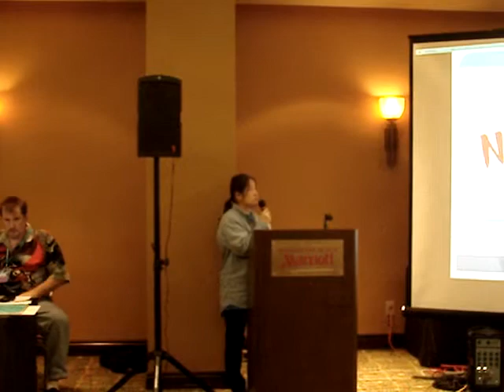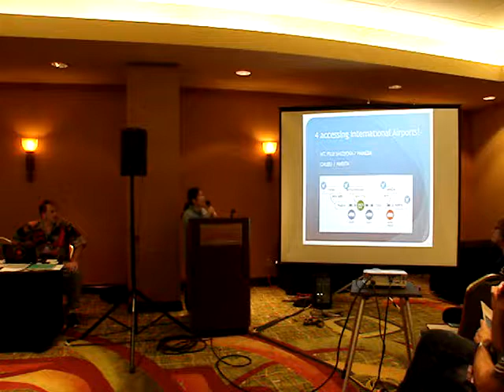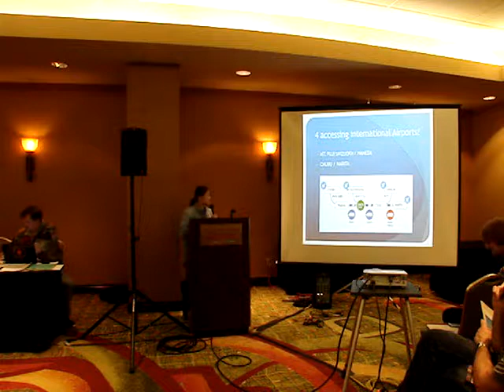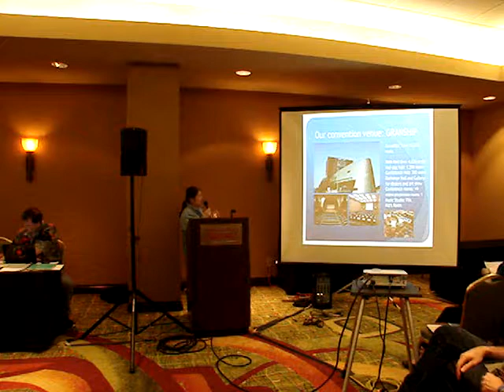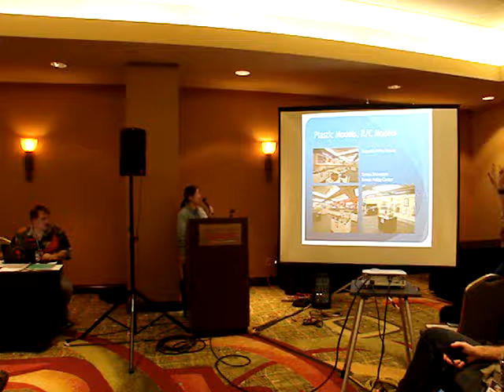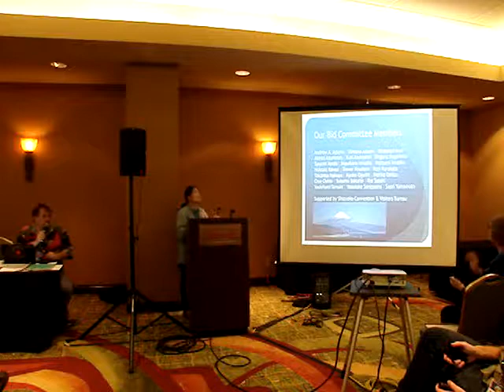SMOFCon 32 Fannish Inquisition: Japan in 2017 Worldcon Bid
Presentation by the Japan in 2017 Worldcon bid at SMOFCon 32, the annual SF/F genre conrunners conference, December 6, 2014, in Manhattan Beach, California.